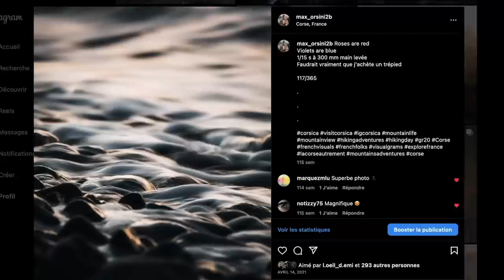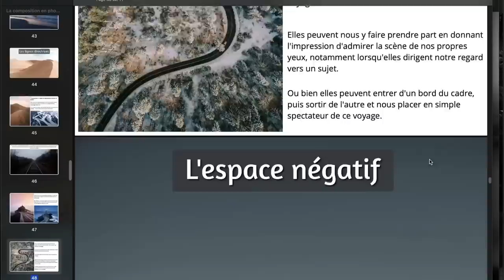ARRÊTEZ avec la Pose Longue !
Qui n'a jamais rêvé de réaliser des poses longues de plusieurs minutes ? Et bien certainement pas moi.

▬▬▬▬▬▬▬▬▬▬▬▬▬▬  Liens   ▬▬▬▬▬▬▬▬▬▬▬▬▬▬

► Mon insta, si tu veux passer me faire un petit coucou

0:00 : Intro
1:04 : Pourquoi ça plait autant ?
3:54 : 1ère compétence
5:39 : 2ème compétence
10:35 : Photographier sans trépied

Maxime Orsini